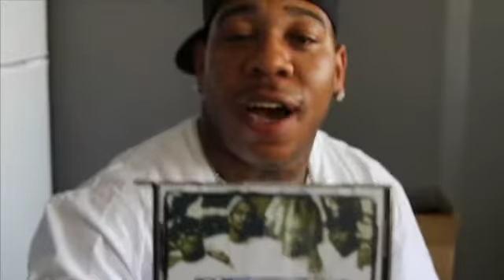Slauson Boys Mixtape Promo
Nipsey Hu$$le, Coby Supreme, Cuzzy Capone, & Rimapu The Rebel Talk about the Release of the new Slauson Boys Mixtape "There Goes The Neighborh60d Vol. 1"